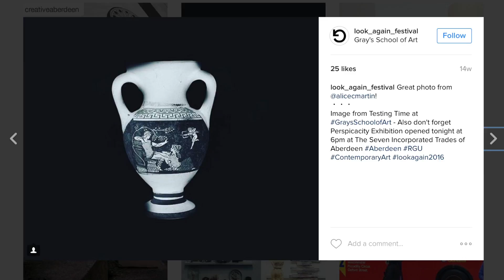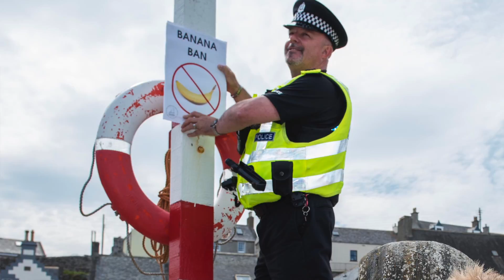09 Best Campaign of the Year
This video is about 09 Best Campaign of the Year